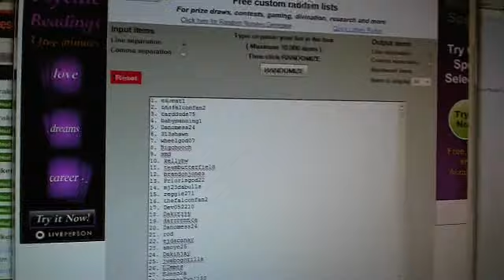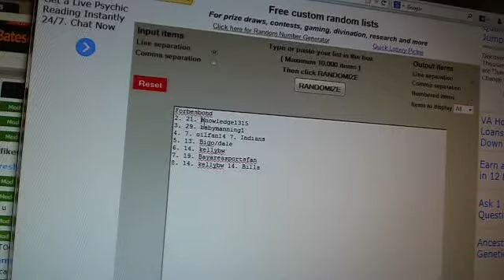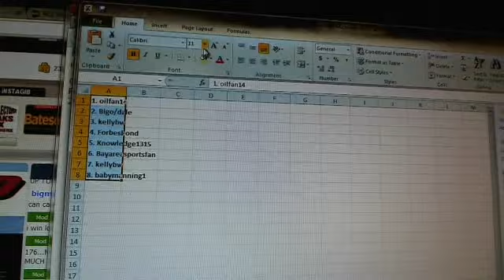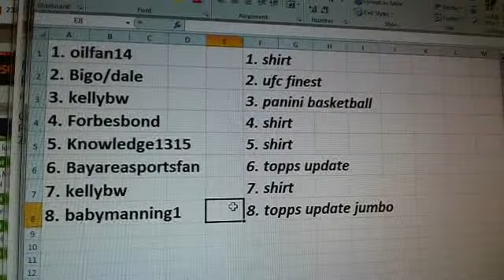October 19th Free Giveaway Drawing